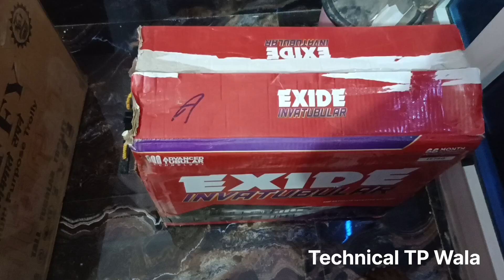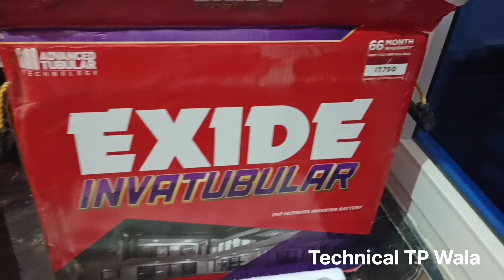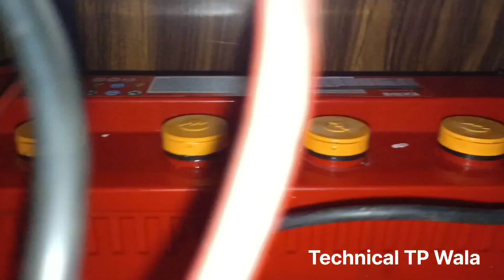inverter connection | inverter connection kaise karen | inverter connection kaise karen board mein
Hello friend my YouTube channel Technical TP P Wala main aapka swagat hai

your query:-

inverter connection |
inverter connection kaise karen |
inverter connection kaise karen board mein
inverter connection board mein
power board mein inverter connection kaise karen
power board mein inverter ka connection kaise karen
new inverter battery connection
new tubular battery installation
inverter battery installation
Technical TP Wala
inverter connection for home
board wiring
board connection